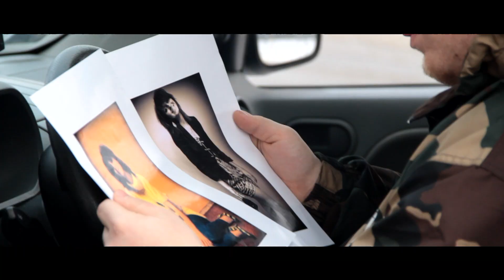ADRO - Do końca ft. Daria Szypuła (OFFICIAL VIDEO)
Singiel z płyty ADRO - "5 minut"
Zdjecia/Montaż: Mariusz Jasek
Organizacja Produkcji: Paulina Kwiatkowska

2013

Emisja singla w 4fun TV dzięki uprzejmości Your Event